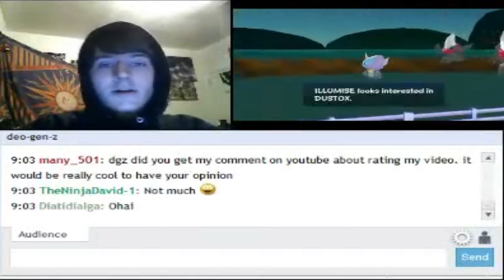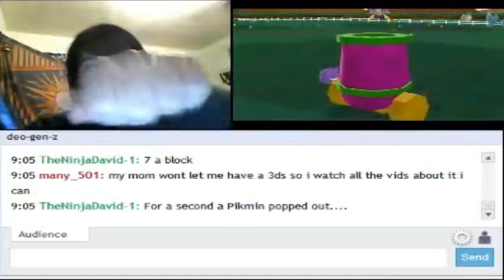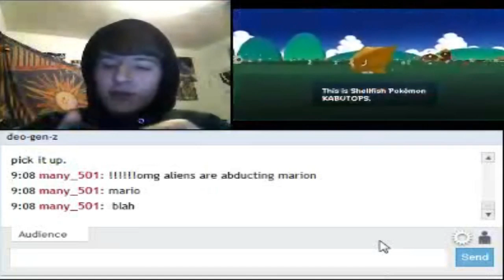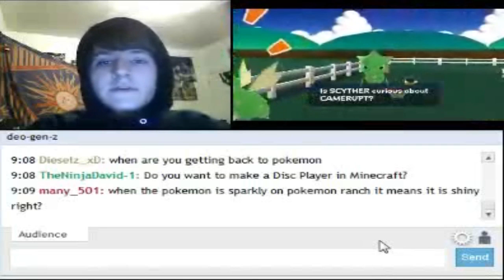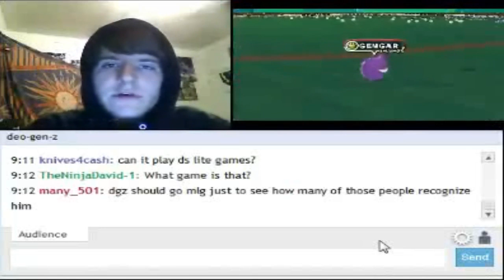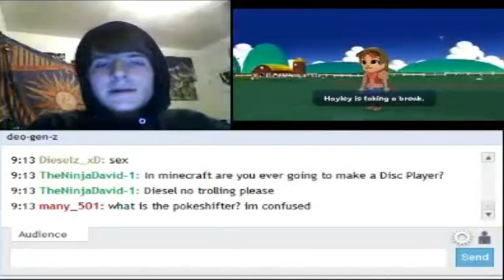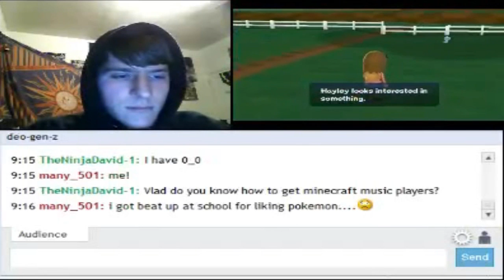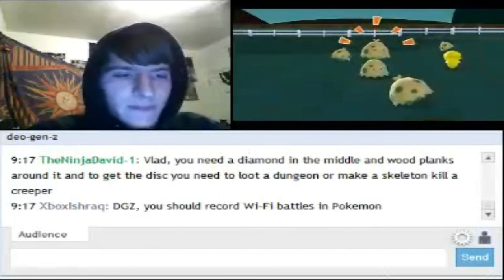PokeChat- Episode 3 on 4/15/11 (Part 1)